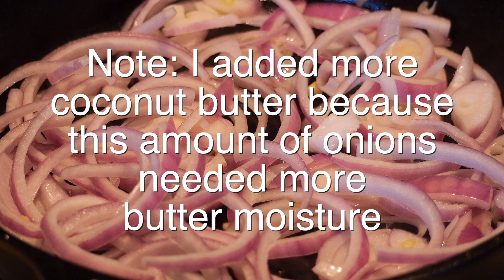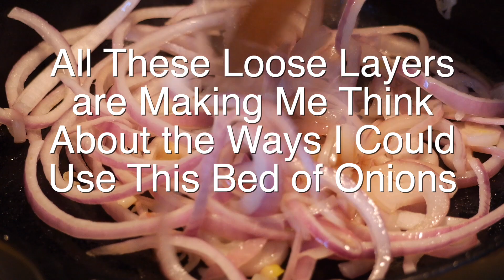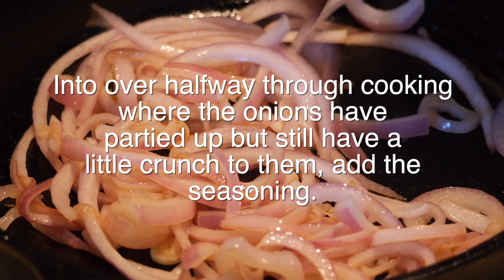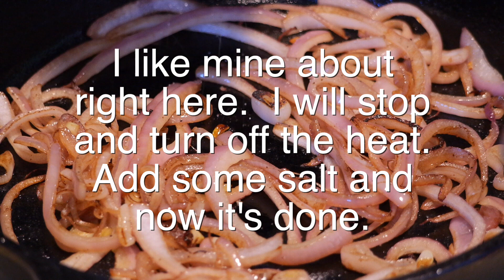How to sauté purple onions to a crunch using coconut oil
Sauteing purple onions with coconut oil with a sprinkle of ASMR